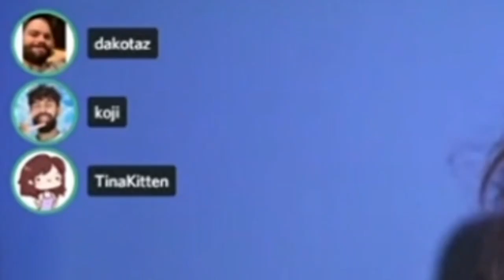Tina joins among us lobby WITHOUT AN INVITE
Just posting some of my fave clips from Twitch that make me smile! Also, can we just admire people's friendships without the intent of shipping them. Thanks! 🐱✨